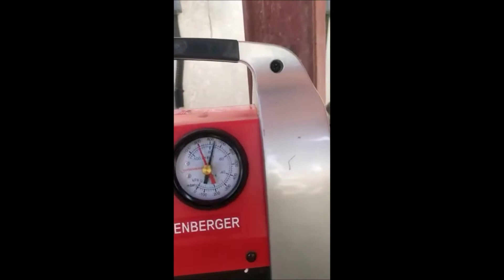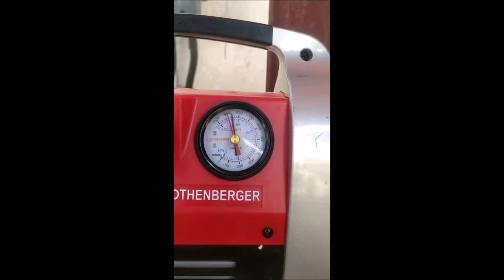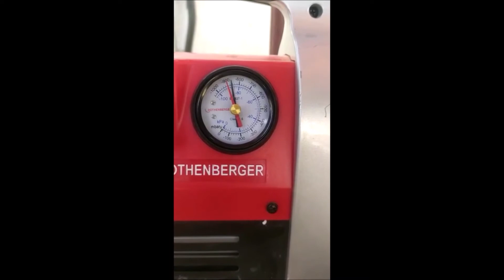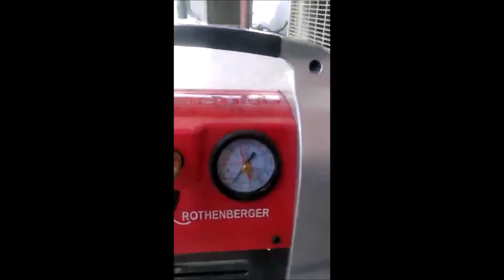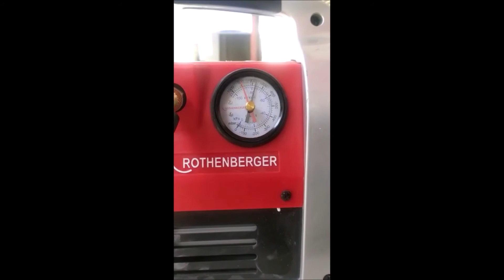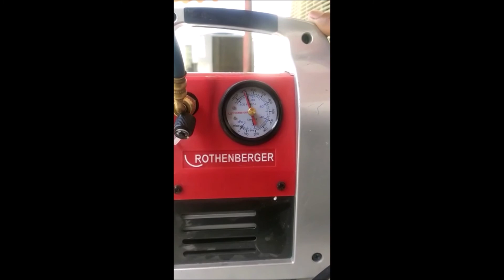vacuum pump عملية سحب و تفريغ الهواء من دارة التبريدطريقة تشغيل المكيف الجديد -